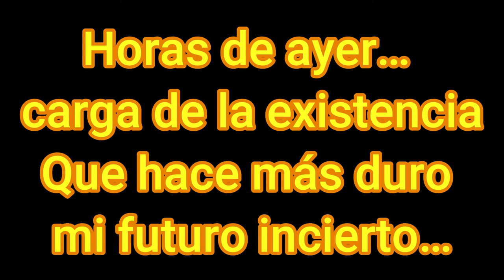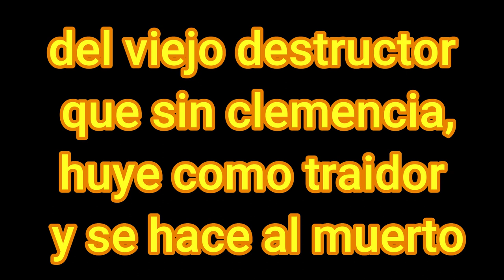POEMA. EL PASADO.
POESÍA QUE REFLEXIONA SOBRE EL PASADO QUE CONSTRUYE LO QUE SOMOS. AUTORA MARGARIITA PACHECO CANO